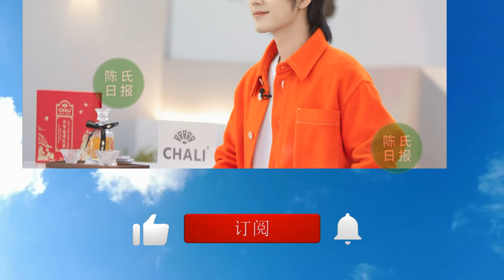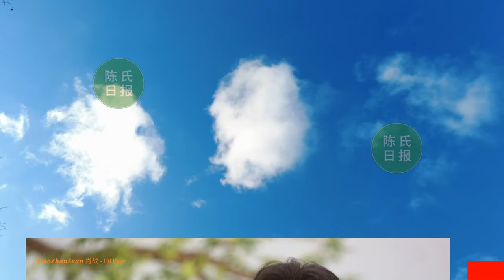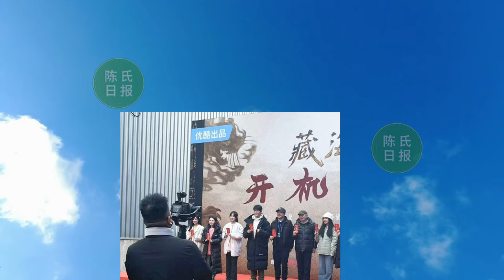【陈氏日报1月10日】《芒果台》曝光肖战最新“VCR”！《芒果台》曝光肖战最新“VCR”！一袭红衣迷人眼，气质独一档。肖战 新剧曝光！热议导演挂名现象#xiaozhan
《芒果台》曝光肖战最新“VCR”！一袭红衣迷人眼，气质独一档
《中国网》官宣肖战再次“霸榜”！独占前三甲，支持量破八成
肖战新剧曝光！热议导演挂名现象